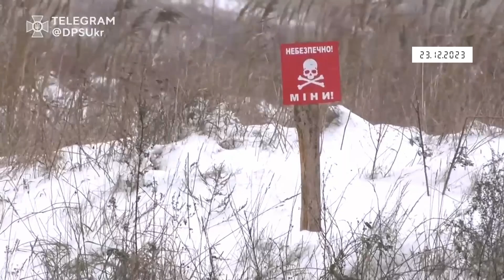Коротко. Війна. День 668. Відеодайджест